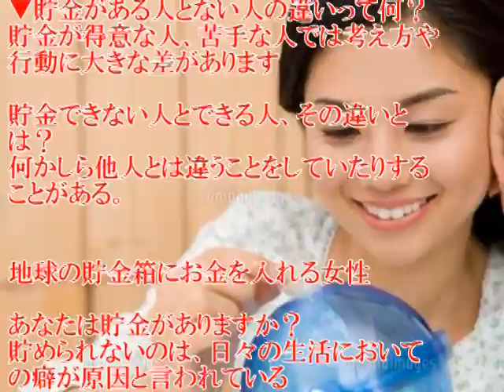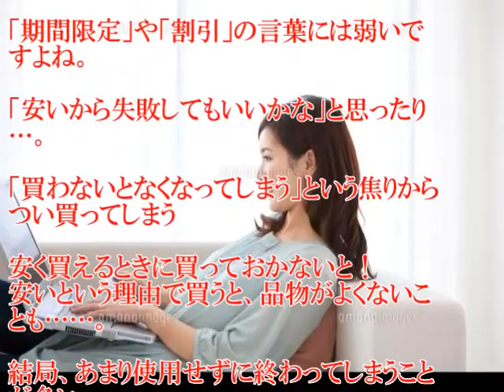お金が貯まる人と貯まらない人の違いは？ 考え方や行動が違う？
お金が貯まる人と貯まらない人の違いは？
考え方や行動が違う？

少しくらい無理をしないとお金は貯まらない

100万円貯めるには毎月いくら積み立てる？
お金をうまく貯めたり、使うにはどうしたらいいのだろう
【引用元】
テキストソース：